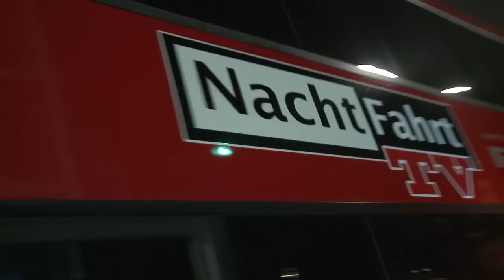Jimmy Cornett - Dove And The Waterline (live and acoustic @ Nachtfahrt TV)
Jimmy Cornett spielt den Song "Dove And The Waterline" live und akustisch im Nachtfahrt TV Bus.